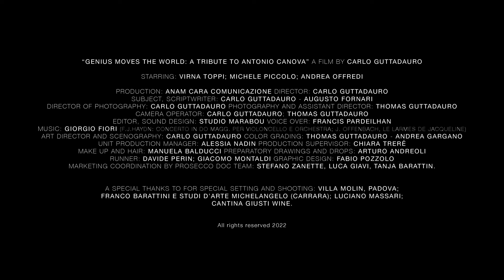Genius Moves The World | by Prosecco DOC & Anam Cara [EN]